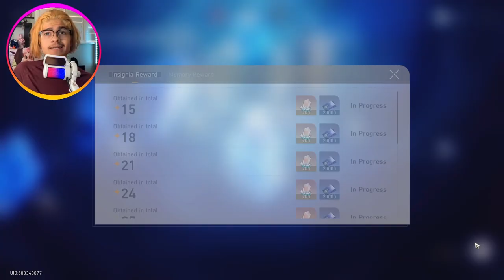Fighting the simulated universe | Honkai: Star Rail